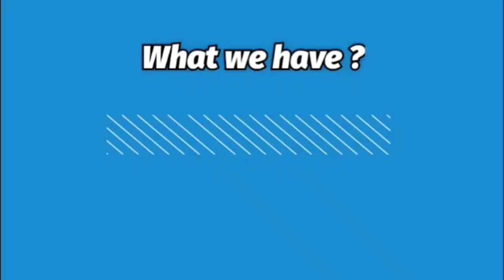ORIGINAL & PURE LAWN SUITS 🍂 • WITH DIGITAL PRINT & PURE GEORGETTE DUPATTA🌸1600🌸 FREE SHIP !! NJC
PAYMENT OPTIONS 👇🏻
GOOGLE PAY ✔️
PAYTM ✔️
PHONE PAY ✔️
ACCOUNT TRANSFER ✔️
NEFT ✔️
NO COD ❌

PLEASE NOTE ‼️‼️
ESTIMATED DELIVERY TIME 👇🏻
5 6 DAYS APPROX.